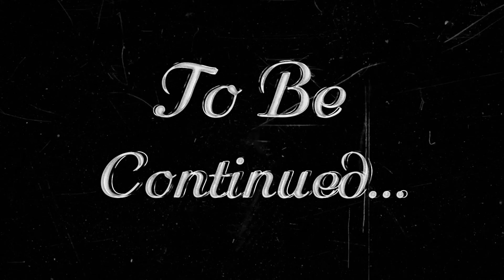Happy Fiesta Samboan :)